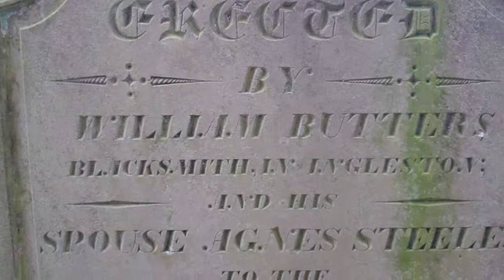Jean Butters Gravestone Newtyle Angus Scotland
Tour Scotland video of the Jean Butter gravestone on ancestry visit to the old churchyard in Newtyle, Angus. Butters was first used as a surname by descendants of the Pictish people of ancient Scotland. The ancestors of the Butters family lived in the counties of Perth and Fife, and is likely from the village of Buttergask in the parish of Ardoch. The surname Butters was first found in Fife and Perthshire where they held a family seat from very ancient times, some say well before the Norman Conquest and the arrival of Duke William at Hastings in 1066 A.D.